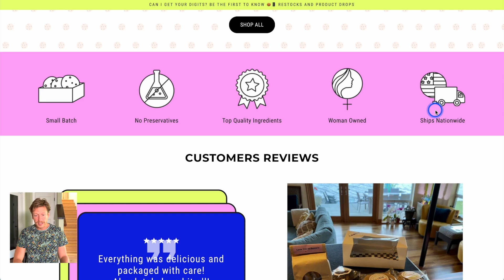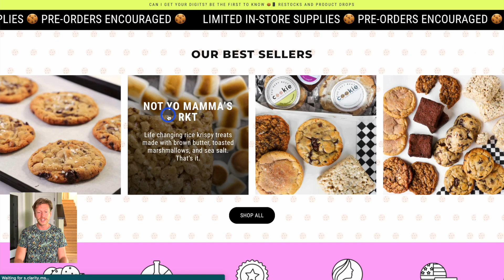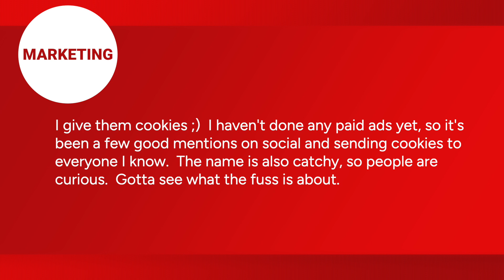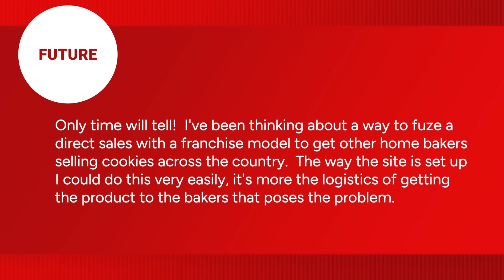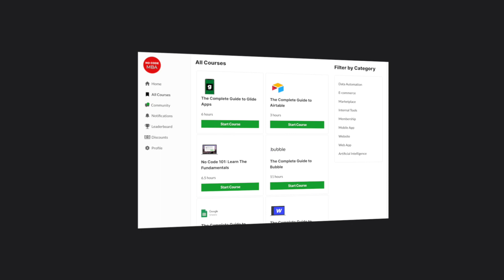How Kirstyn makes $12k per month selling cookies on Shopify (no code case study)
In this video, you're going to learn about the story of Kirstyn Shaw and her

We'll dive into the interesting beginnings, how Kirstyn Shaw grew the business, how she gets customers, her plans for the future, and tips on using no code tools.

⭐ TAKE OUR FULL COURSE ON BUILDING APPS USING AI

CHAPTERS:

00:00 introduction
00:44 how it got started
02:32 no code tools and marketing
04:04 revenue and future